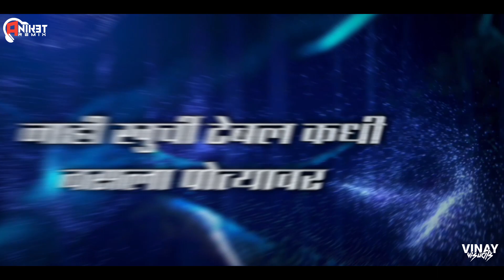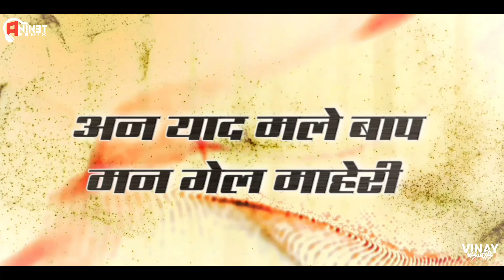माझी आजी मानायची ! Bhim Banala Savali Koti Koti - Anik3t Remix | Avdhoot Gupte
माझी आजी मानायची ! Bhim Banala Savali Koti Koti - Anik3t Remix

Singer :- Advhdoot Gupte

Remix :- Anik3t Remix

Visual :- Vinay Pudke

Thumbnail :- Bunty Editz

Support Artist :-

Bhim Banala Savli Avdhoot Gupte ColoursMarathi Anirudha Vankar#BhimGeet#Remix#Anik3tRemix#VinayVisusl#

his Remix is uploaded for promotional and preview purposes only!